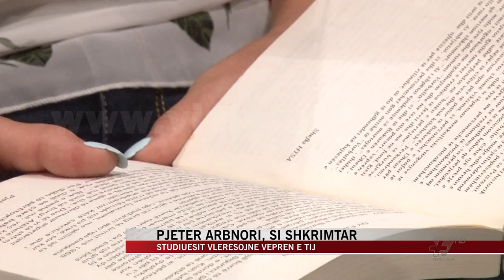Pjeter Arbnori si shkrimtar, studiuesit vlerësojnë veprën e tij - News, Lajme - Vizion Plus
Thonë se ai kishte një kod të shkruari në burg, një kod që e përdori për të shkruar gati dy dekada. Shumë shkrime të tij mbetën pa u deshifruar, por ka mjaftueshëm botime që na prezantojnë një politikan shkrimtar. Për Pjetër Arbnorin, jo politikan. Ky ishte takimi i sotëm në kryeministri.Si shkrimtar, studiuesit e veprës së tij, theksojnë shkëputjen e autorit politikan nga e shkuara. Sepse Pjetër Arbnori nuk viktimizohej dhe nuk shkroi asnjëherë për vuajtjet e tij në burgun e Burrelit, ku iu mohua liria për 28 vite.Veprat e tij vështirë të gjenden sot në treg, pasi ribotime nuk ka. Takimi që u zhvillua në kuadër të ciklit “Nuk ma vrisni dot fjalën” mblodhi në sallën COD edhe gjimnazistë që Pjetër Arbnorin e njohin vetëm si kryetar parlamenti.